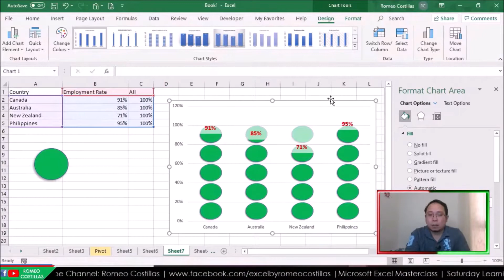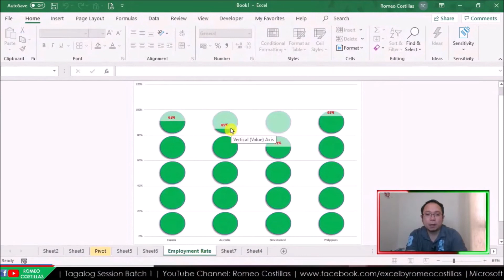[Excel Tagalog Tutorial #32] Sheet Chart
Romeo